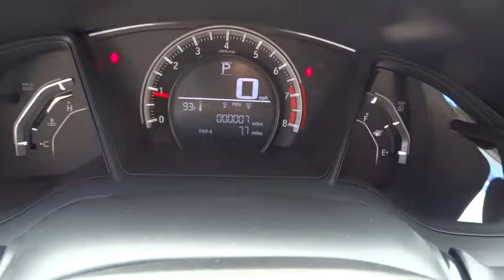2016 Honda Civic Sedan Marietta, Atlanta, Roswell, Woodstock, Kennesaw, GA 487670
2016 Honda Civic Sedan
2016 Honda Civic Sedan LX - Stock#: 487670 - VIN#: 19XFC2F58GE068189